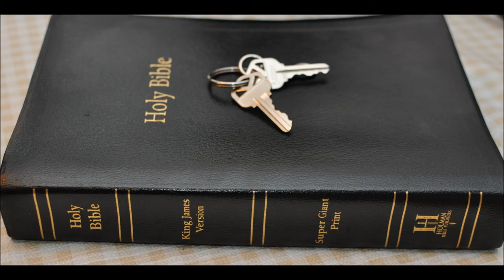Earthquakes Bible prophecy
1 And Jesus went out, and departed from the temple: and his disciples came to him for to shew him the buildings of the temple.

2 And Jesus said unto them, See ye not all these things? verily I say unto you, There shall not be left here one stone upon another, that shall not be thrown down.

3And as he sat upon the mount of Olives, the disciples came unto him privately, saying, Tell us, when shall these things be? and what shall be the sign of thy coming, and of the end of the world?

4And Jesus answered and said unto them, Take heed that no man deceive you.

5For many shall come in my name, saying, I am Christ; and shall deceive many.

6And ye shall hear of wars and rumours of wars: see that ye be not troubled: for all these things must come to pass, but the end is not yet.

7For nation shall rise against nation, and kingdom against kingdom: and there shall be famines, and pestilences, and earthquakes, in divers places.

8All these are the beginning of sorrows.